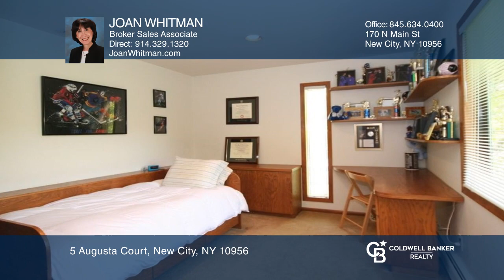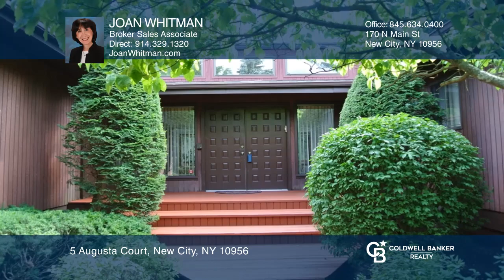5 Augusta Court New City, NY | ColdwellBankerHomes.com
5 Augusta Court, New City, NY

Beautiful and spacious best describe this New City Contemporary Ranch with an alluring, versatile open floor plan that will flirt with your imagination. This cul-de-sac-set, pristine, level, well-maintained property is as ideal for entertaining as it is for cozy living. A promising double-door entry